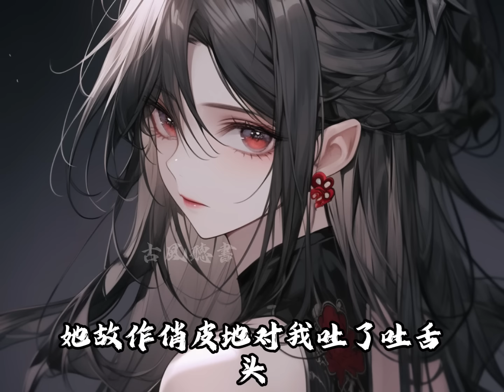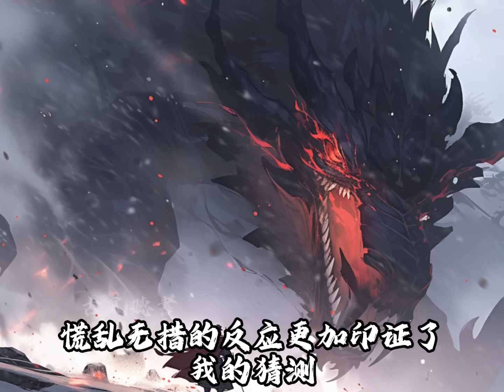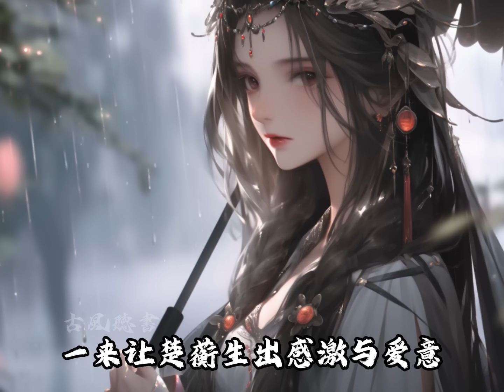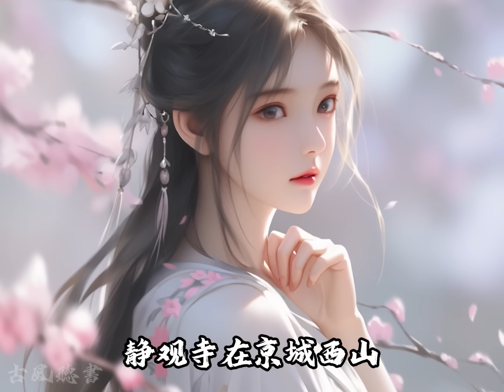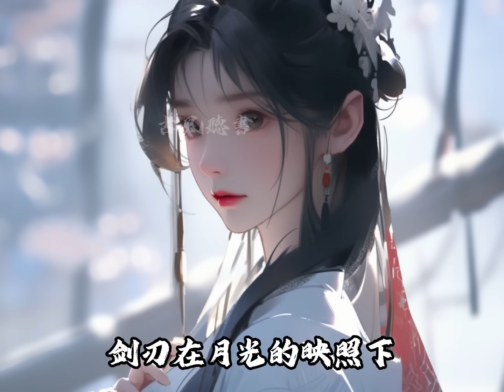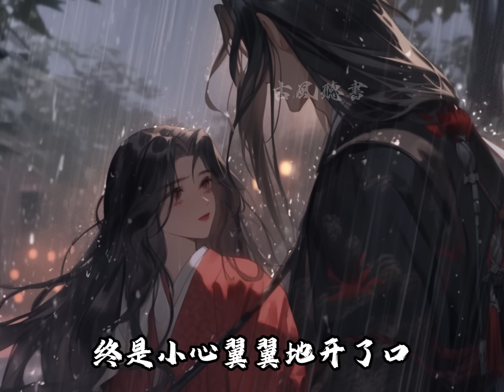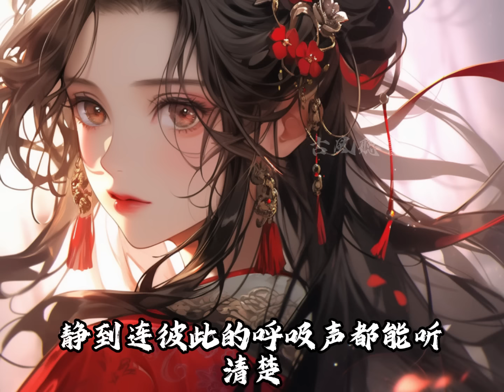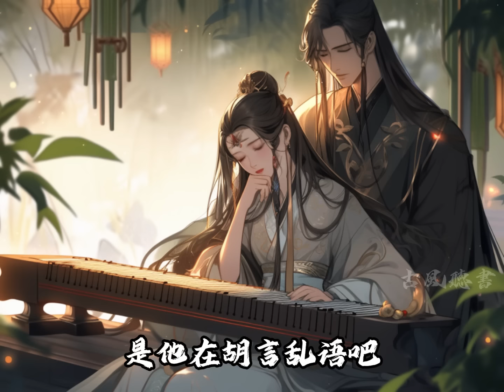我被太子錯認成嫡姐，一夜荒唐，失了清白，可卻始終無名無分，於是我成了沒人敢要的老姑娘，後來，太子要我嫁給他瘸腿病弱的皇弟，我竟認真地點了頭，太子陡然震驚，捏碎手中茶盞【一口氣看完】